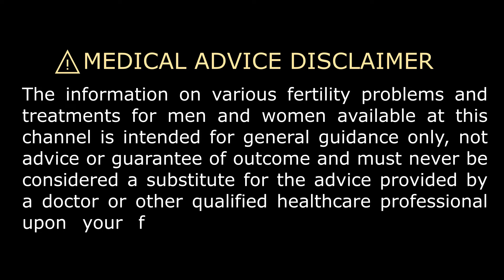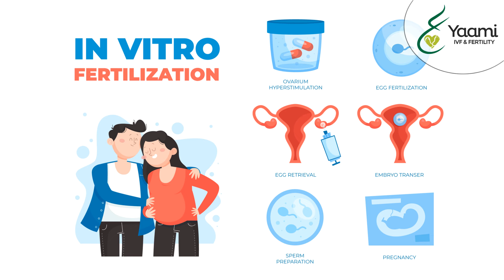13 असफल IVF के बाद Successful प्रेगनेंसी | 𝐘𝐚𝐚𝐦𝐢 𝐅𝐞𝐫𝐭𝐢𝐥𝐢𝐭𝐲 & 𝐈𝐕𝐅 𝐂𝐞𝐧𝐭𝐞𝐫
आज हम चर्चा करेंगे एक ऐसे कपल के बारे में जो यूरोप में रहते थे और उन्होंने वहां 13 बार IVF करवाया उसके बाद भी प्रेगनेंसी नहीं हुईं
ये कपल हमारे पास यूरोप से आये और हमने इनके 13 असफल IVF के बाद 14 वी बार IVF किया और उन्हें प्रेगनेंसी मिल गई

अधिक जानकारी के लिए इस वीडियो को अंत तक देखें
अतिरिक्त जानकारी के लिए आप हमारी वेबसाइट, ईमेल या व्हाट्सएप के माध्यम से हमसे संपर्क कर सकते हैं।